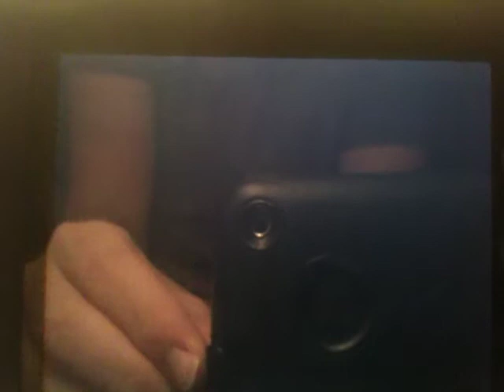Vs. Arena Tycoon Greta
Sorry about all the shaking in the video it felt like my hands were spazzing.. Lol anyway I had some good luck hax and some bad luck hax (i.e. heracross) this was more of a two vs. two battle rather thn three vs. three. It was much more epic than the one against Tucker.